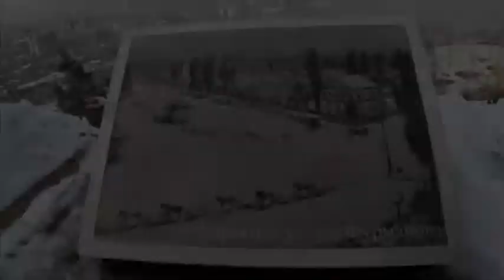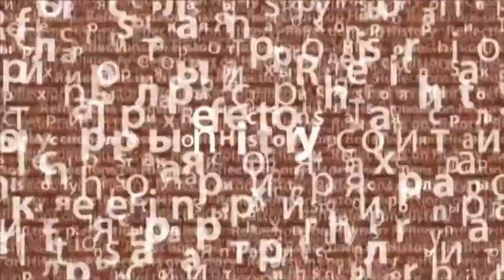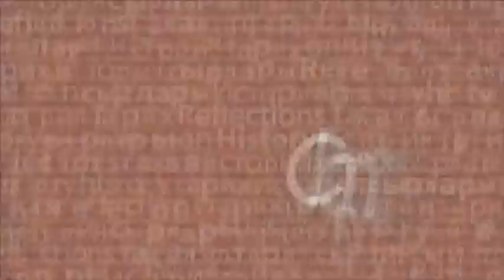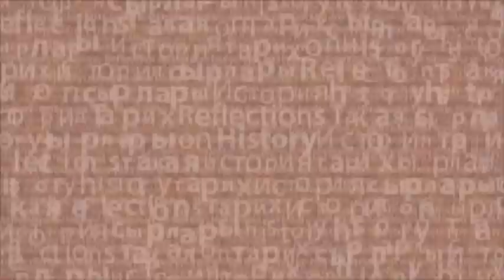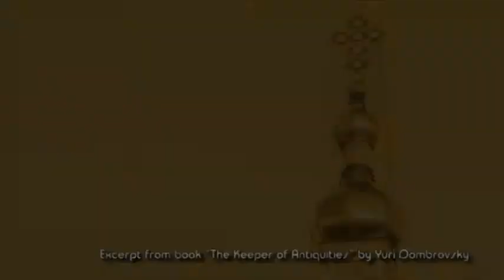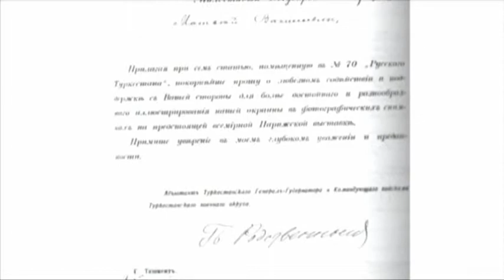Reflections on history - The Drama against the Backdrop of Colorful Roof ops (EN)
doc "Reflections on history - The Drama against the Backdrop of Colorful Roof ops"in English